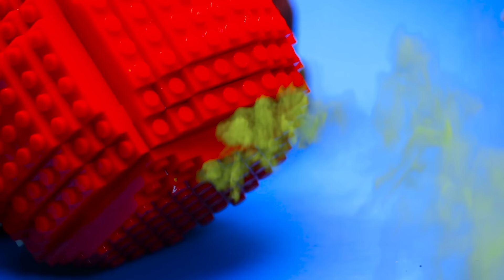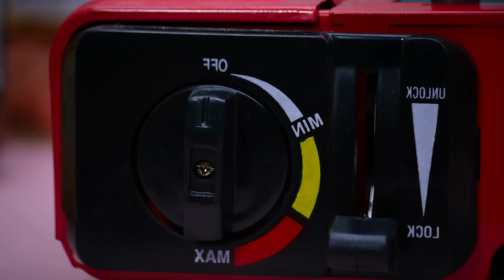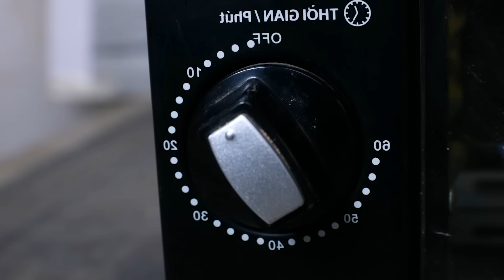LEGO Food Challenge - Lego Fast Food Mukbang (french fries, chicken,...) with funny Crocodile Jaw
Video with lots of interesting humor stopmotion cooking mini lego ❤❤❤

👉 WARNING: This is a stop motion video, not real. Don't try it at home! All performances are scripted content.
All stunts or actions were performed in a professional and controlled environment where no one was hurt.